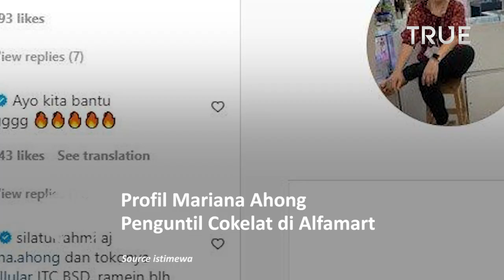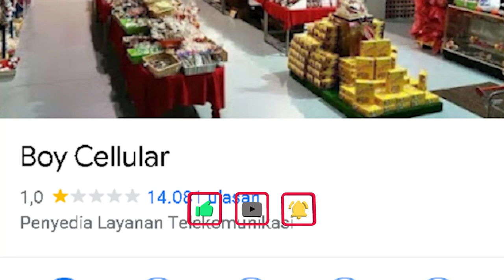Profil Mariana Ahong Pencuri Cokelat di Alfamart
Siapa Mariana Ahong, wanita tajir bermobil mewah yang kedapetan menguntil cokelat di Alfamart dan dirujak netizen karena paksa

pada Senin 15 Agustus 2022 dari kolom komentar unggahan akun Instagram Arief Muhammad.

Dalam kolom komentar di unggahan Arief Muhammad, diketahui ada seorang pengusaha muda bernama Indra Novriansyah yang membuka siapa Mariana Ahong penguntil cokelat di Alfamart.

Dari keterangan yang ditulis Indra Novriansyah itu diketahui kalau Mariana Ahong adalah seorang bos atau pemilik konter HP di wilayah Tangerang Selatan.

Konter Mariana menjual beragam produk gadget seperti Apple, dan sebagainya.